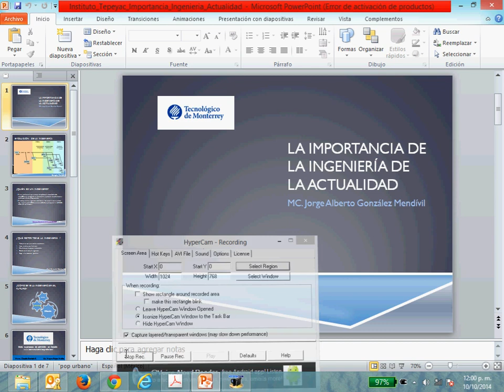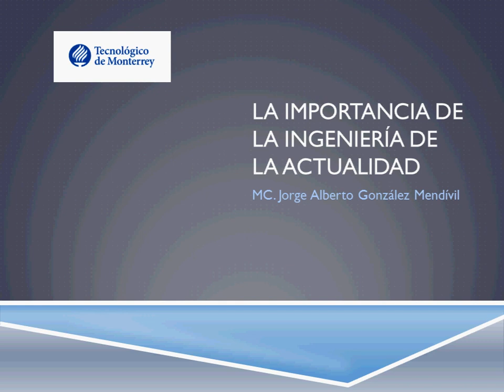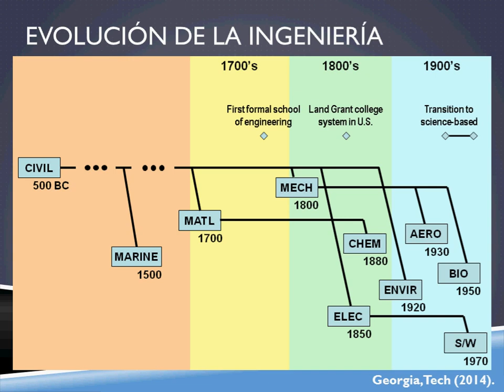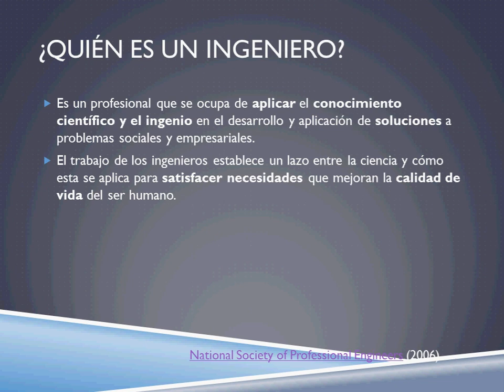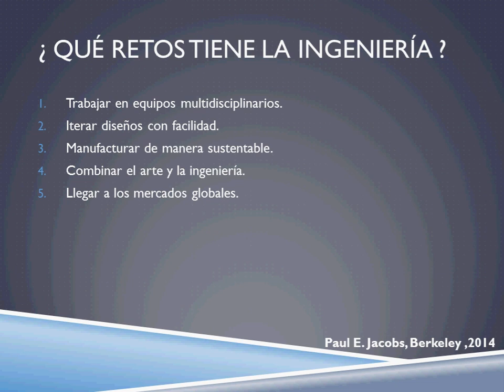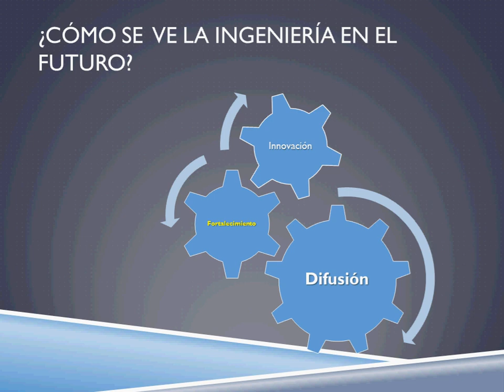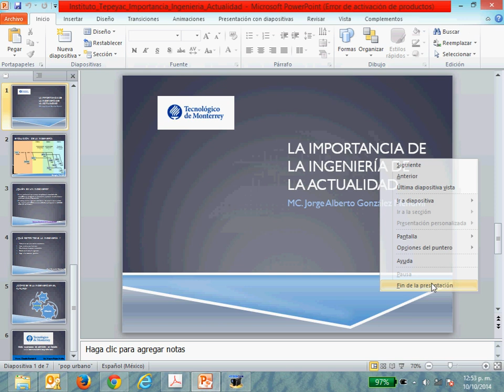Importancia de la Ingeniería en la Actualidad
Charla del 10 de octubre de 2014 en el Instituto Tepeyac de Playa del Carmen  con jóvenes interesados en estudiar  ingeniería.